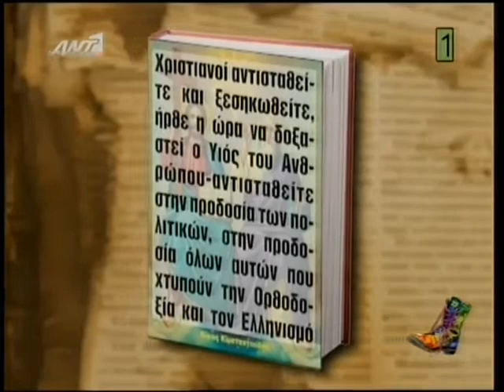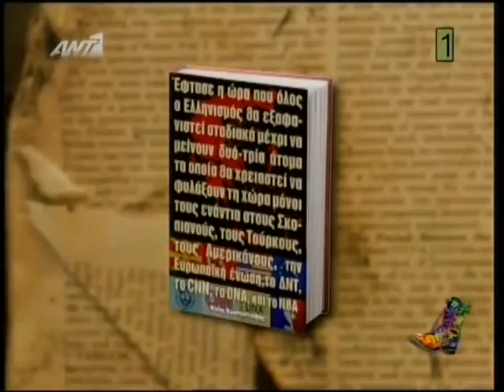ΡΑΔΙΟ ΑΡΒΥΛΑ ΤΡΕΛΟ ΓΕΛΙΟ ΔΙΦΗΜΙΣΤΙΚΟ ΣΕ ΒΙΒΛΙΟ